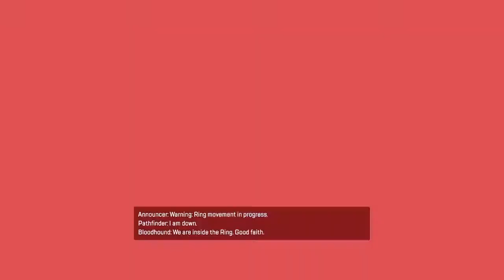Apex Legends_20220105210928